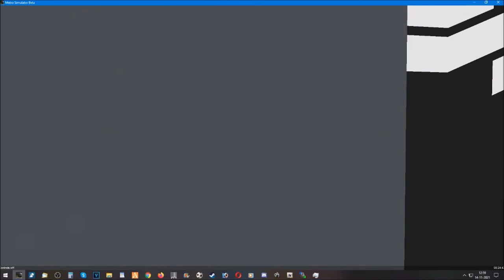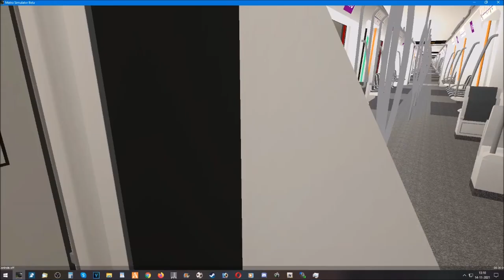METRO SIMULATOR BETA 3.16.01 | RIJNDAM | METROLIJN M6 | TROPICANA - STATION BLAAK !!